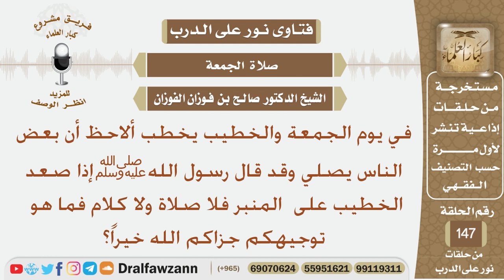ماحكم الصلاة يوم الجمعة أثناء الخطبة؟ الشيخ صالح بن فوزان الفوزان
نص السؤال:
في يوم الجمعة والخطيب يخطب ألاحظ أن بعض الناس يصلي وقد قال رسول الله ﷺ
إذا صعد الخطيب على المنبر فلا صلاة ولا كلام فما هو توجيهكم جزاكم الله خيراً؟
السيرة الذاتية :
للاشتراك في قناة الشيخ صالح الفوزان

رئيس الفريق
لمشروع كبار العلماء